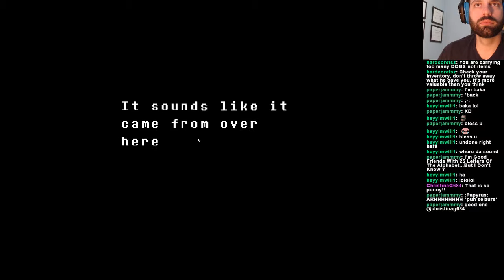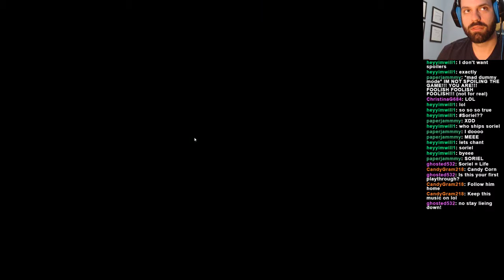Part 2 of Undertale. First Play. (Part 9)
Played for a few more hours today.